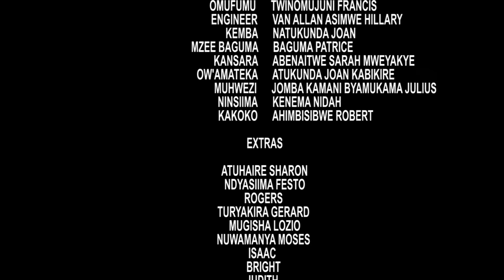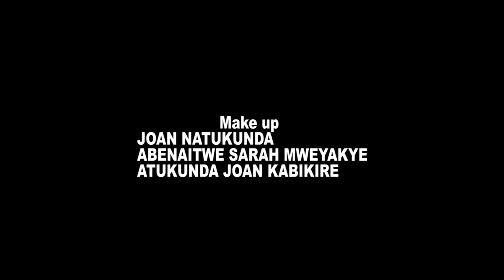ESENTE YEKIKAZI EPISODE 1